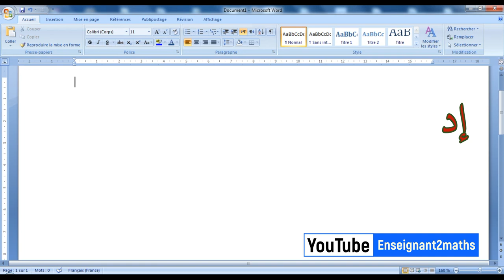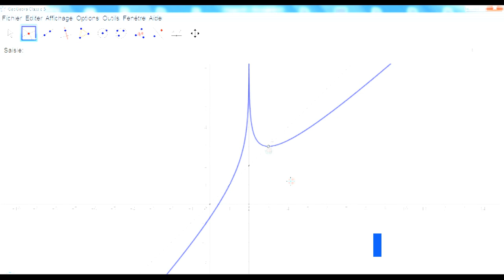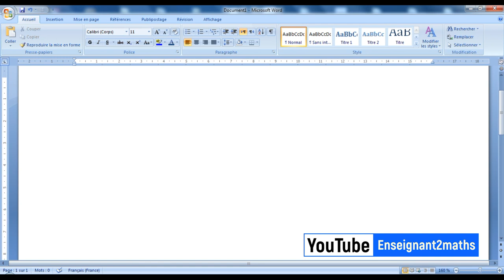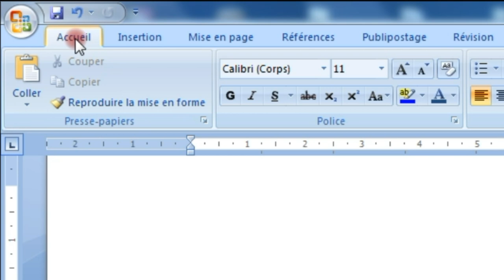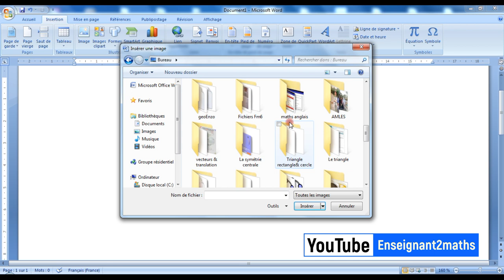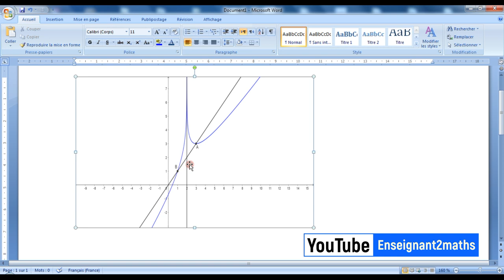التكوينات المجانية في الجيوجبرا: إنشاء التمثيل المبياني لدالة على الجيوجبرا و إدراجه على الوورد.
إنشاء التمثيل المبياني لدالة على الجيوجبرا و إدراجه على الوورد.